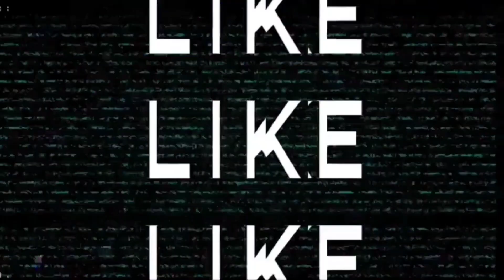Constantine Give New Mission l Plant Bomb On Bandits Way l